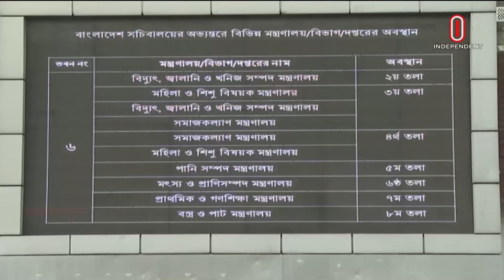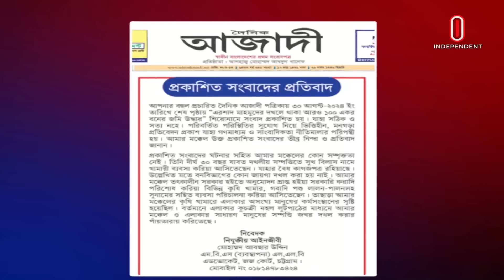News at 9 PM II রাত ৯ টার খবর || 2nd September 2024 || Independent Bulletin